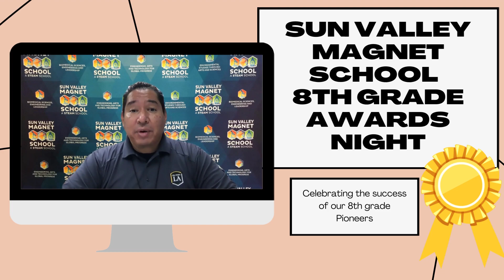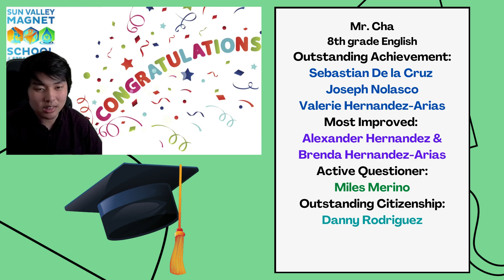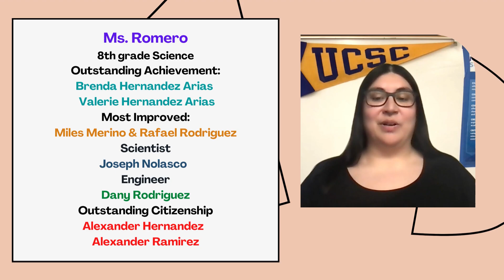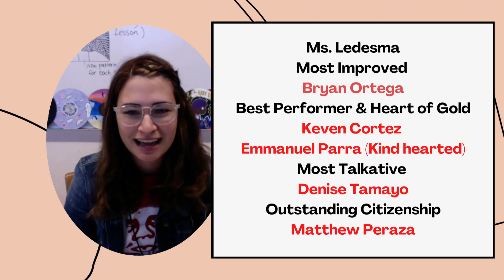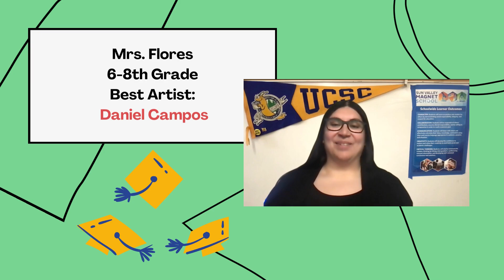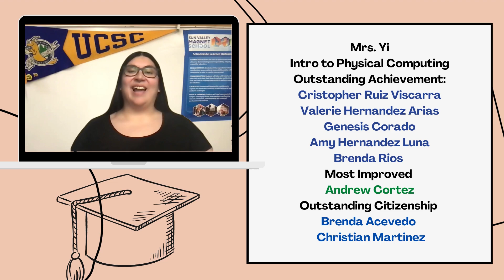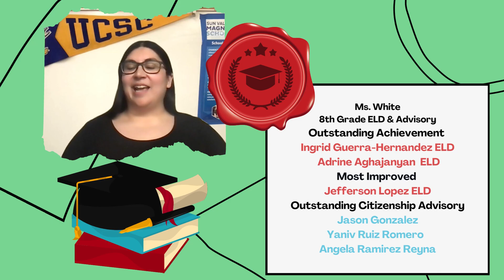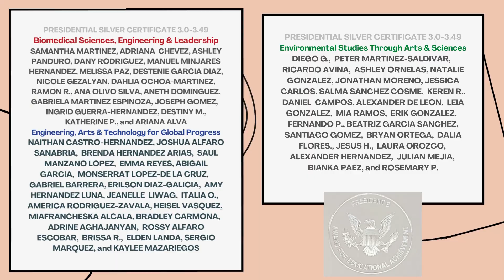2021 SVMS 8th Grade Awards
2021 Sun Valley Magnet School 8th Grade Awards